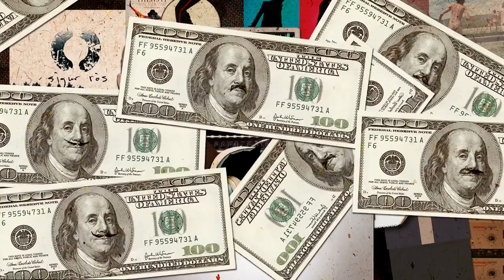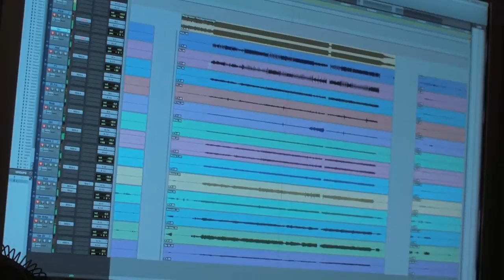How to Distribute Your Innovation via the Market: The Story of Audio Common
Phil Cohen & Chris Dorsey of AudioCommon explain how they created their innovation and why they chose to distribute it via the market.